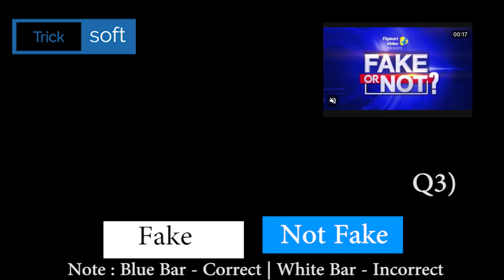Flipkart FAKE OR NOT FAKE Quiz Answers today | 29 January 2021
Flipkart FAKE OR NOT FAKE Quiz Answers today | 29 January 2021 | FAKE OR NOT FAKE Quiz Answers today Flipkart | Flipkart FAKE OR NOT Quiz Answers today | 29 January 2021